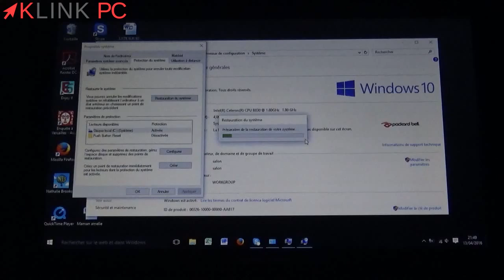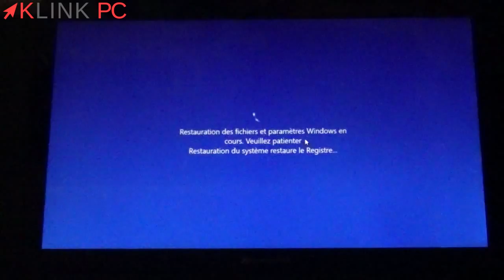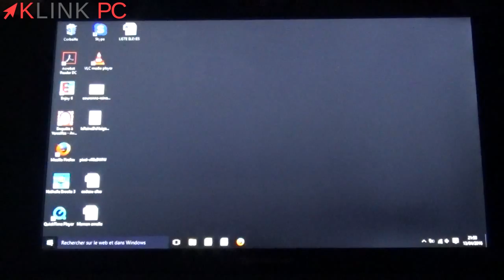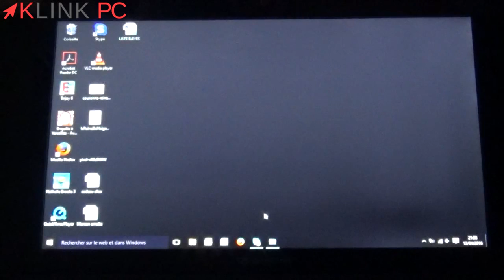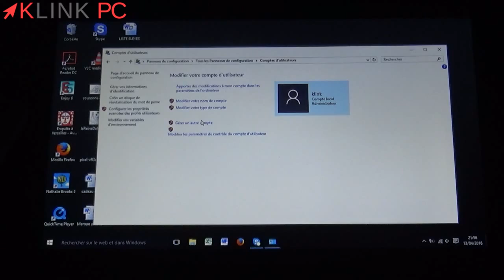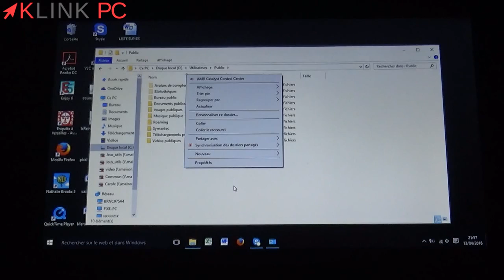Réparer le menu Démarrer de Windows 10 qui ne répond plus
Dans cette vidéo, je vous explique ce qu'il faut faire quand votre menu Démarrer de Windows 10 ne fonctionne plus.